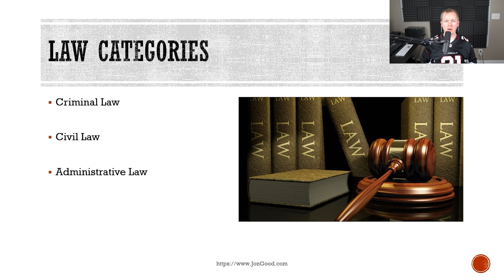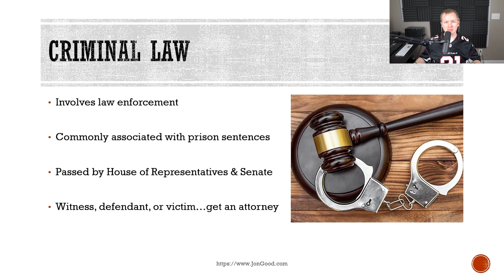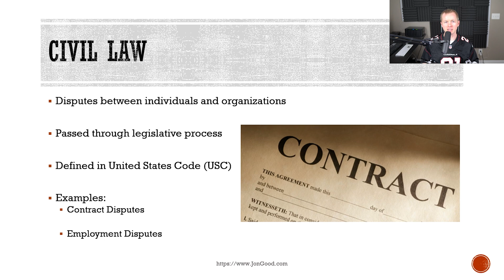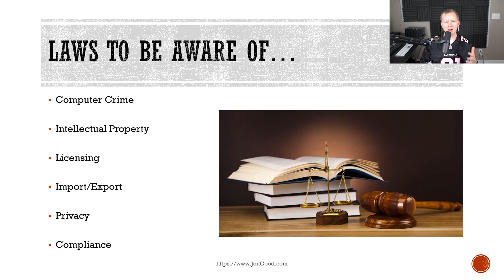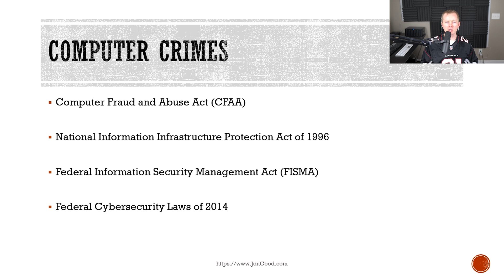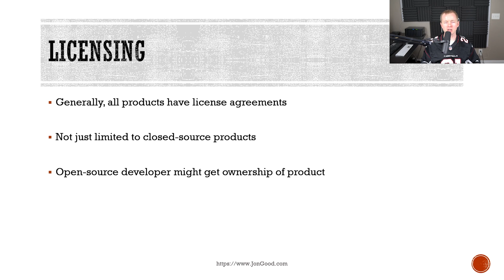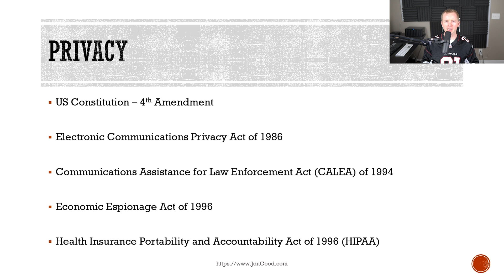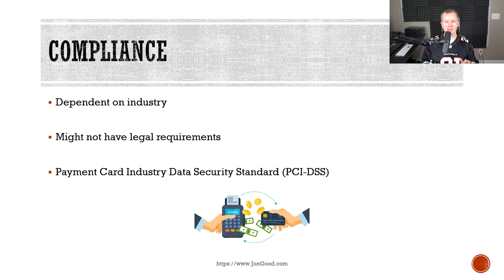Laws and Regulations for Cyber Security (CISSP Certification Training)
How well do you know the laws and regulations required for Cyber Security?

The required laws and regulations can vary by industry, company, and the products or services you produce. As Cyber Security professionals, we in no way are ever the experts of the law but we need to have an awareness of what we must follow. Although we rely heavily on our legal teams, there is no excuse for not implementing relevant security measures to protect our organizations. Additionally, remember that just because you comply with the law or regulations, that does not mean you are truly secure. Laws and regulations are generally a minimum baseline of what you need, but protecting our infrastructure goes far deeper.

Join me in this interesting discussion where I will give you further insight in how to approach laws and regulations for your company’s Cyber Security.

**Note: I am not a lawyer, and most likely neither are you.**

CISSP Resources
Official CISSP CBK
Official CISSP Study Guide
Eleventh Hour CISSP